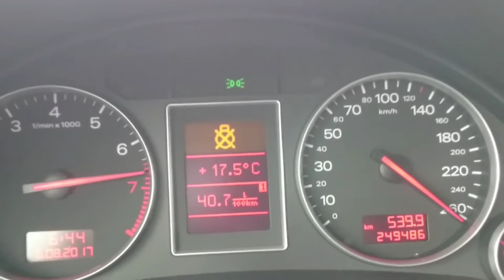Audi s4 b6 260/kmh